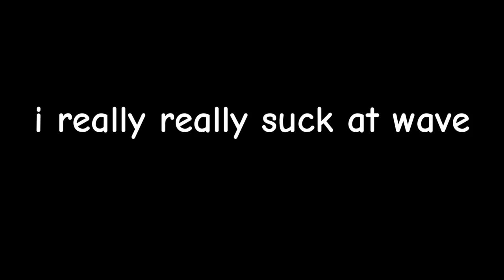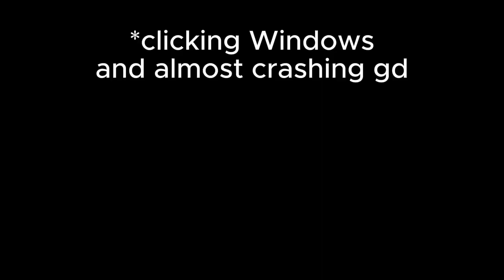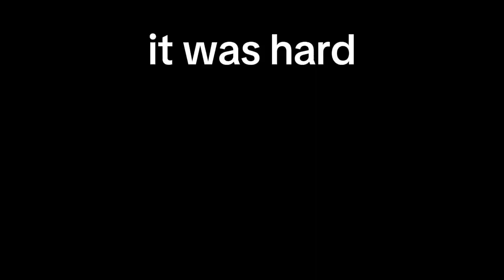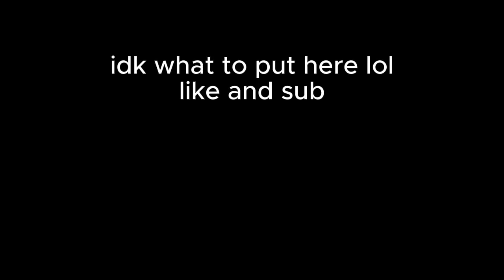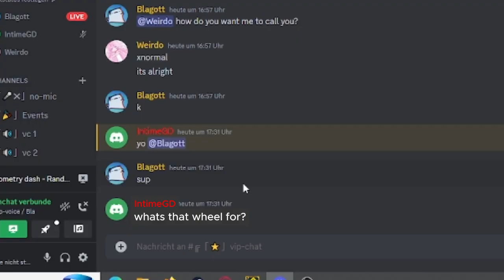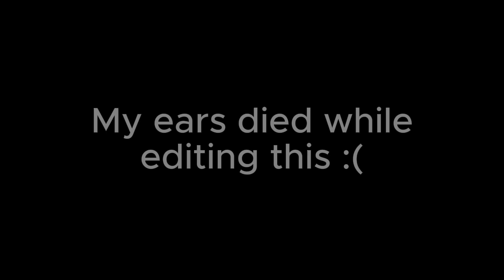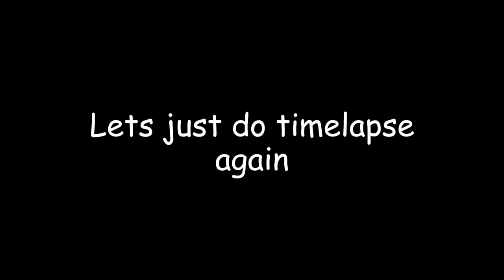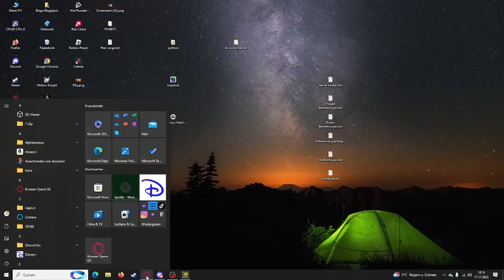Challenge swap with xNormal!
this was like recorded in october 2023 or smth lmao

Also, i know this video isnt high quality, but im still learning how to do these kind of gd videos. If you have any feedback, I would appreciate it!

Next video will be better.